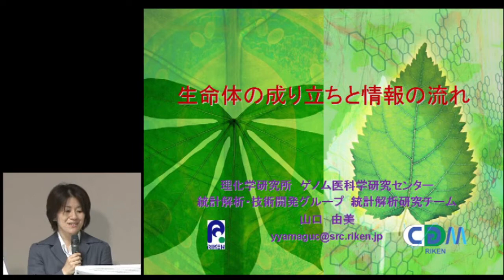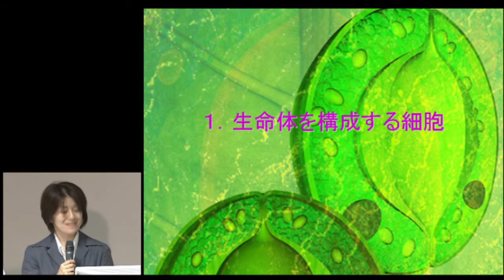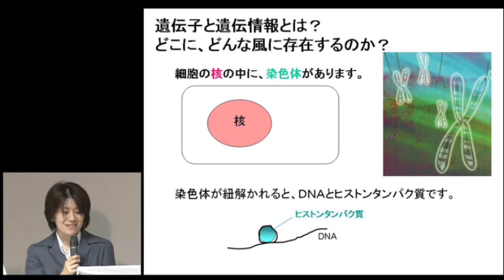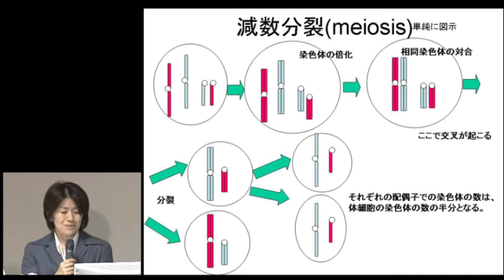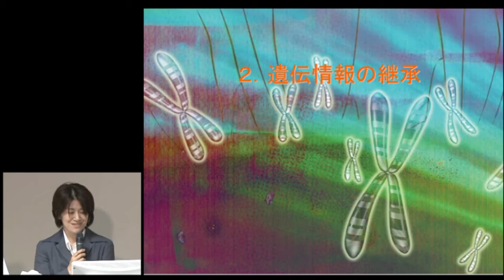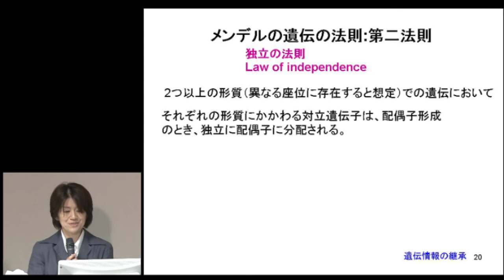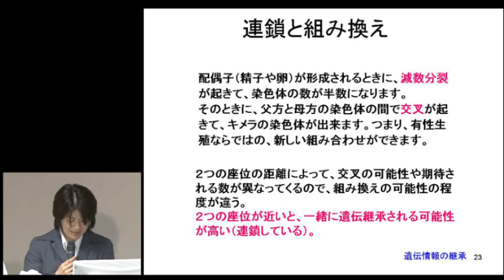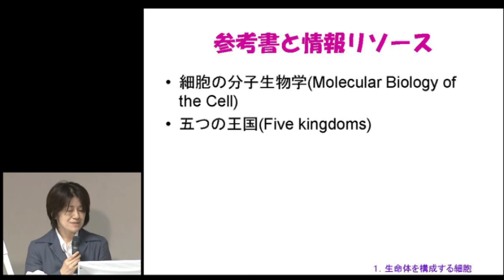【ゲノムリテラシー講座】生命体の成り立ちと情報の流れ（講義1）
本日の統合TVは、JSTバイオインフォマティクス推進センター（BIRD） ゲノムリテラシー講座において2009年8月29日に開催された、バイオインフォマティクスの基礎：生命科学一般 から、山口　由美 （理化学研究所） による「生命体の成り立ちと情報の流れ（講義1）」をお送りします。約48分です。